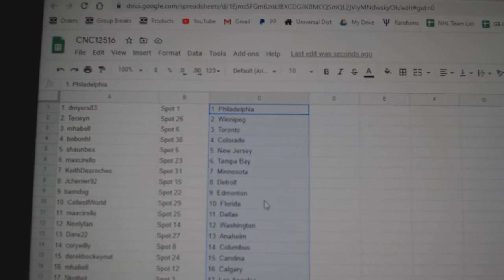Team Randoms - C&C GB #12,516